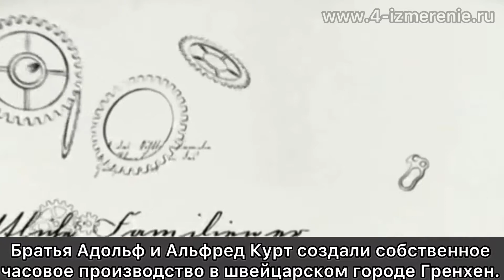Обзор 4 Измерение DS ACTION DAY-DATE C032.430.22.031.00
Часовой салон 4 Измерение представляет  обзор на швейцарские  часы  DS ACTION DAY-DATE арт.C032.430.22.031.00